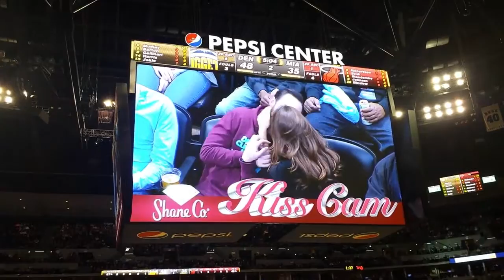Surprise Marriage Proposal at Denver Nuggets Game on Shane Co. Kiss Cam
Shane Co. customer Andrew Rugare surprised the love of his life, Jamee, with a marriage proposal - and a stunning halo diamond engagement ring - during the Shane Co. Kiss Cam break at the January 15th game between the Denver Nuggets and Miami Heat. After he got down on one knee, she said YES in front of thousands of fans at the packed Pepsi Center!

Ready to surprise the love of your life with an engagement ring? Whether you’re planning a unique proposal for the first time or celebrating years of love, we’re here to help make it a day to remember with anniversary gifts, engagement rings, and wedding bands that will last as long as your love. That’s why we offer a lifetime warranty on every purchase, including center stone diamonds.

Shane Co.’s wide selection of rings and more includes choosing from 14k yellow, white, rose gold and sterling silver as well as hand-picked diamonds, rubies, sapphires and gemstones. It doesn’t matter if you’re looking for a traditional, solitaire design or a more contemporary infinity ring with a unique gemstone in the middle — we have options for every style and budget. Because we buy our stones directly from the cutters, we get rid of the middlemen and pass the savings on directly to you. We also offer free 2-day shipping on all online purchases, in addition to the option to buy online and pick up in store.

We want to make it easy and convenient for you to get the jewelry of your dreams. We know how hard it is to find the right ring to tell her she’s the one. Luckily, our experienced sales staff will gladly help you pick out the perfect piece. Visit us online on in-store at your nearest location today to start shopping.